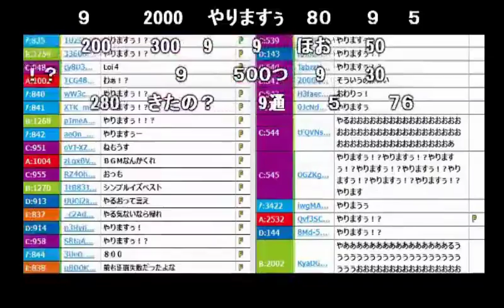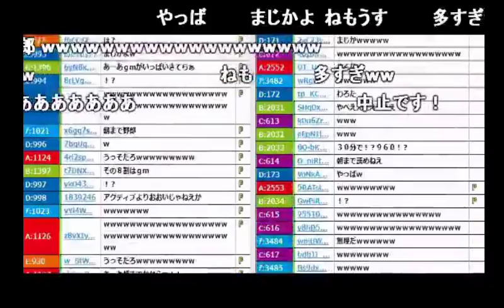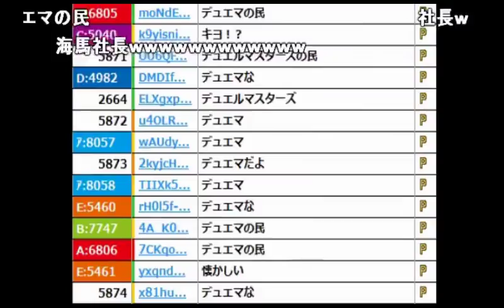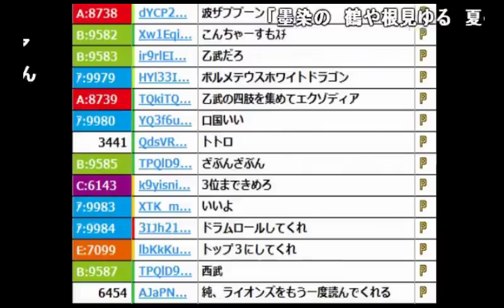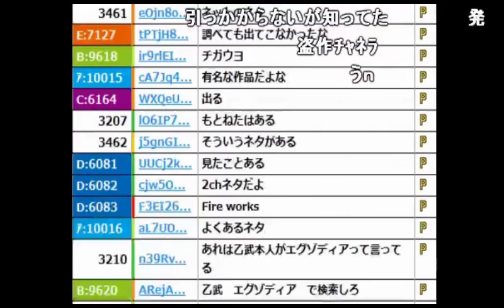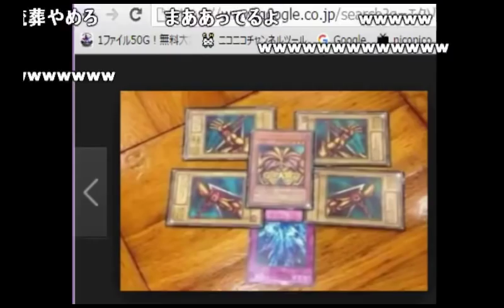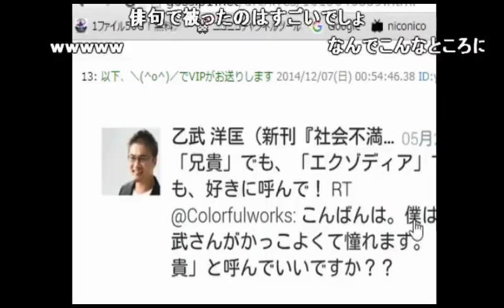【うんこちゃん】第二回「川柳選手権」にて遊戯王の民、集結！【2016/08/15】